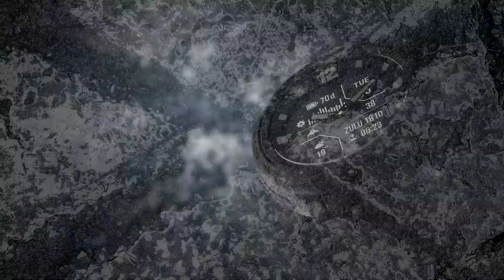Garmin | Instinct Crossover | Smartwatch híbrido robusto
Desafie o normal com o Instinct® Crossover. Este smartwatch híbrido e robusto com GPS proporciona uma experiência analógica clássica com funcionalidades inteligentes avançadas, incluindo calibração automática RevoDrive™, aplicações desportivas incorporadas, funcionalidades de bem-estar e vida útil longa da bateria.